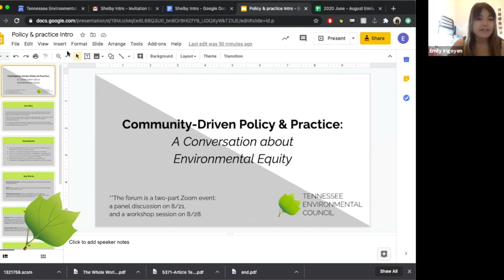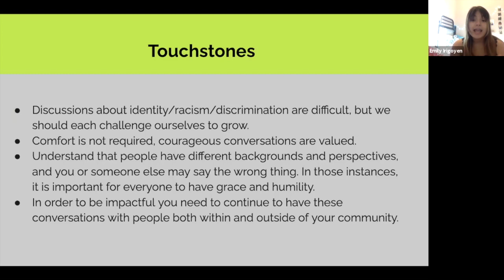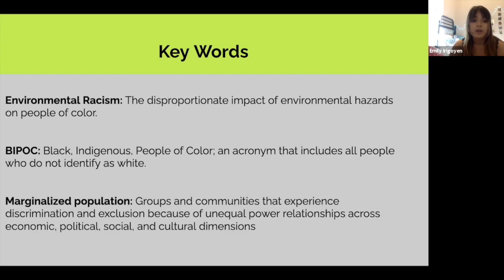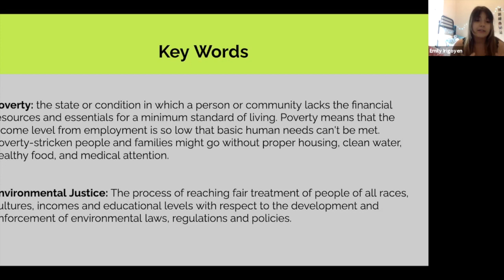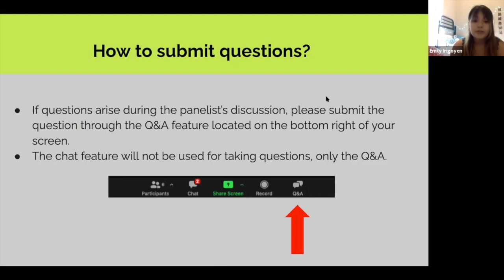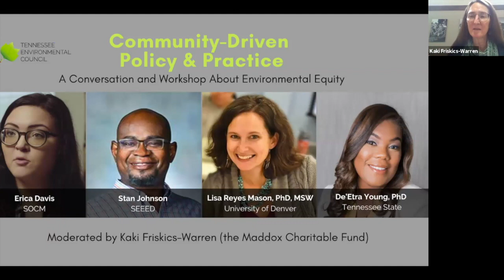Community-Driven Policy & Practice: A Conversation about Environmental Equity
This video is the first portion of the Tennessee Environmental Council's 2020 Policy & Practice meeting. Our panel of experts discussed current work in Tennessee that advances environmental equity and why environmental justice is important for working toward a better future.

Kaki Friskics-Warren (The Maddox Fund) moderated our panel of experts:

• Erica Davis - Statewide Organizing for Community eMpowerment (SOCM), Board President
• Stan Johnson - Socially Equal Energy Efficient Development (SEEED), Executive Director
• Dr. Lisa Reyes-Mason, PhD & MSW - University of Denver
• Dr. De'Etra Young, PhD - Tennessee State University

If you enjoyed the panel, please consider financially supporting our work. Supporters enable us to serve Tennessee communities.